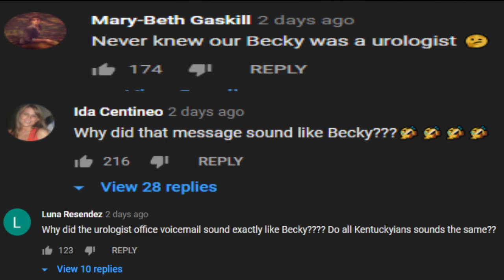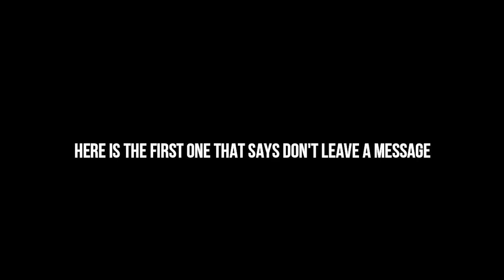Amberlynn and her urologist drama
our gorl is in another drama yet again. comment if you think she faked the voicemail